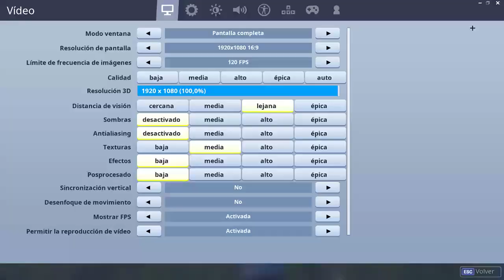Confederation Cup [Massacration MST]